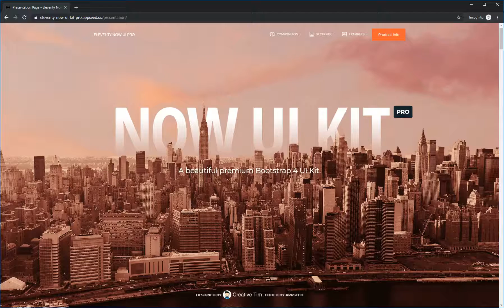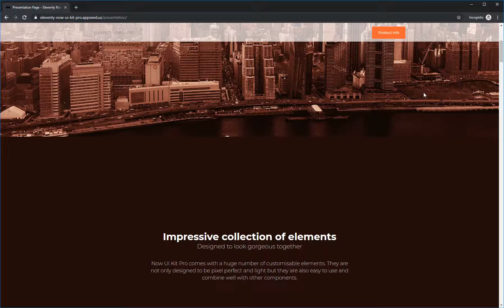Eleventy Now UI Kit Pro - Available Pages | AppSeed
Static Site prototyped on top of Eleventy SSG and Now UI Kit Pro Design. Features:

- Design - Now UI Kit Pro
- SSG 11ty
- Sass/SCSS
- Webpack
- Babel
- Light-server
- PostCSS
- CSSnano
- Autoprefixer